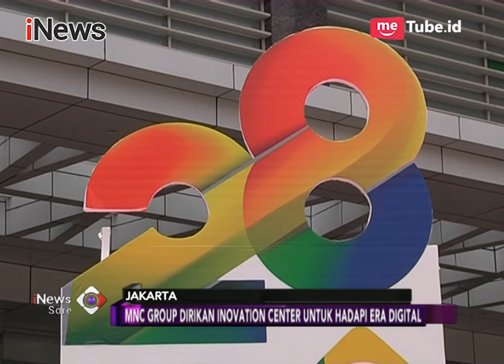Genap Berusia 28 Tahun, MNC Group Kembangkan Innovasion Centre - iNews Sore 03/11